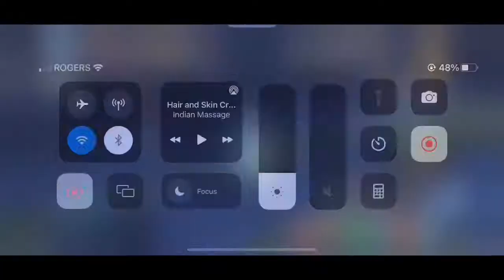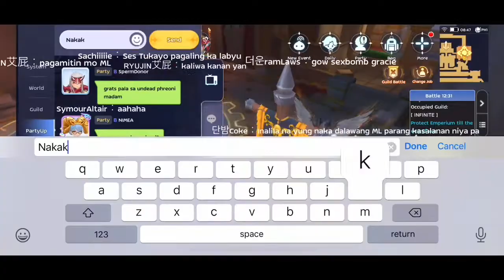June 23, 2022